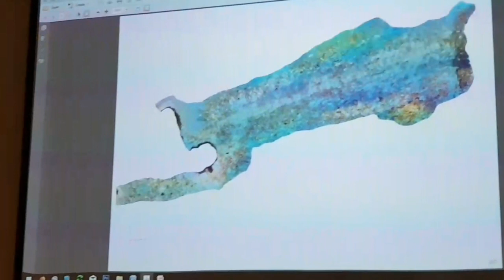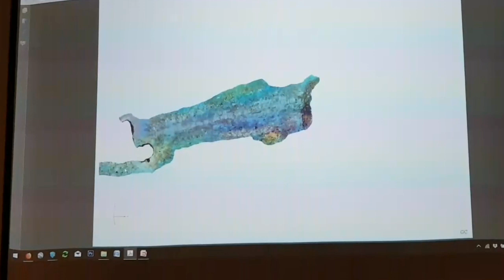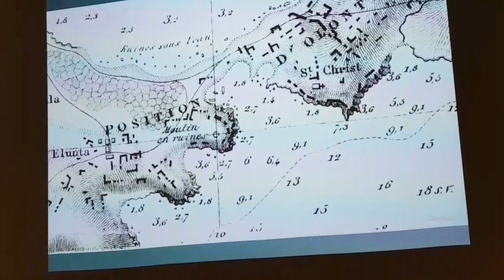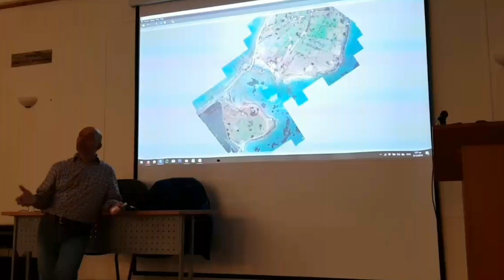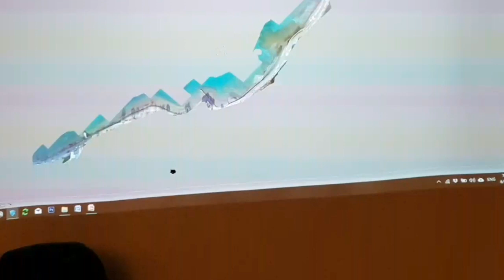Θ. Θεοδούλου: Ερευνώντας το βυθό της Ελούντας